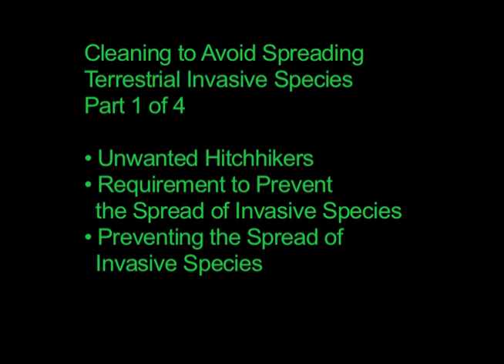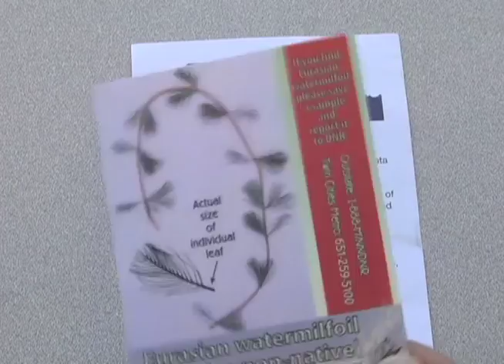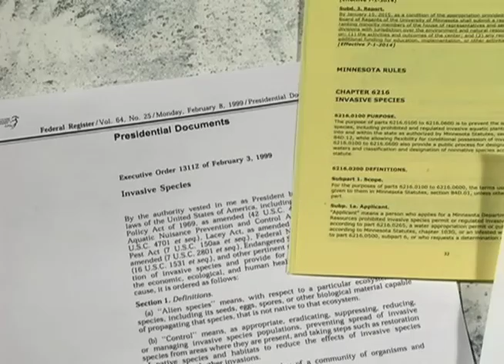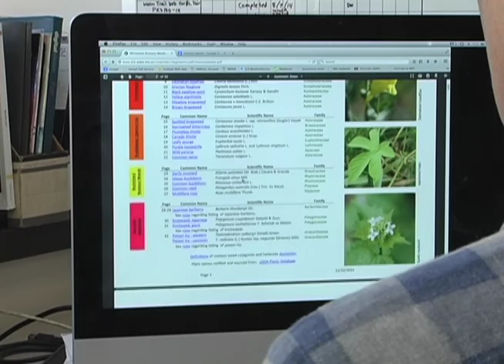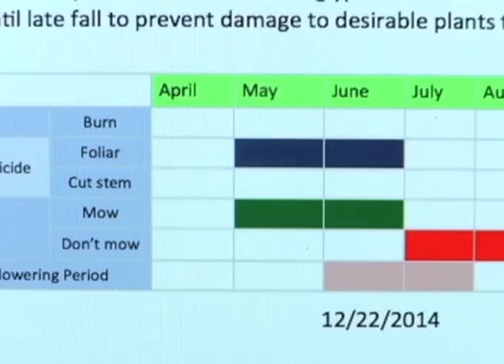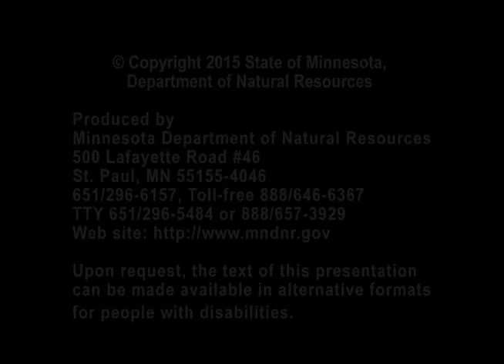Part 1 of 4 - Cleaning To Avoid Spreading Terrestrial Invasive Species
Four-part training on cleaning vehicles, equipment, gear, and clothing to avoid spreading non-native plants, insects, and animals.
Topics:
• Unwanted Hitchhikers
• Requirement to Prevent the Spread of Invasive Species
• Preventing the Spread of Invasive Species